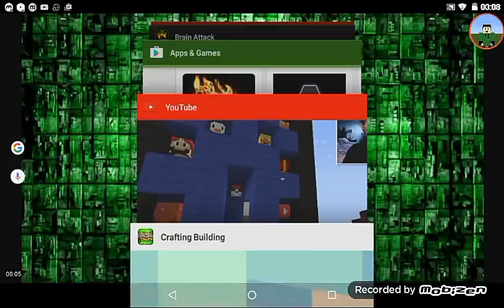Im op EP #2 | hunger games